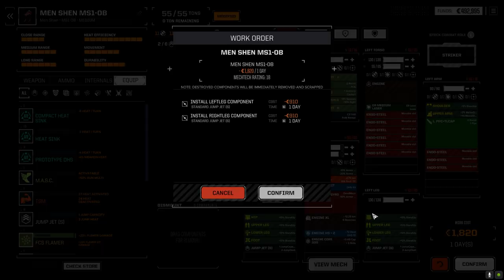Roguetech - Backyard Bandits Ep16